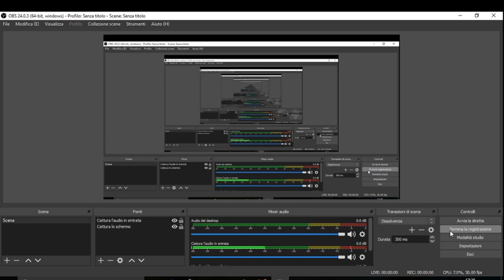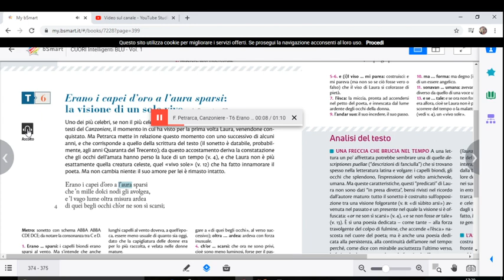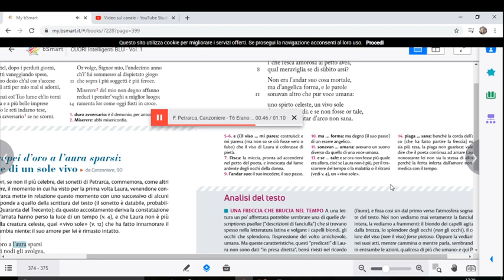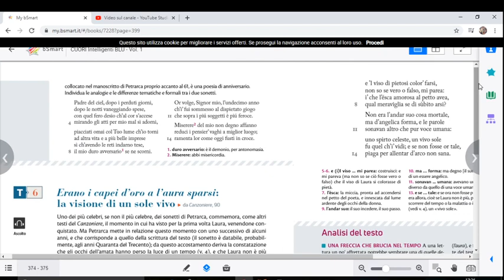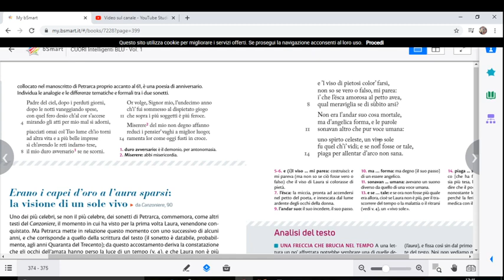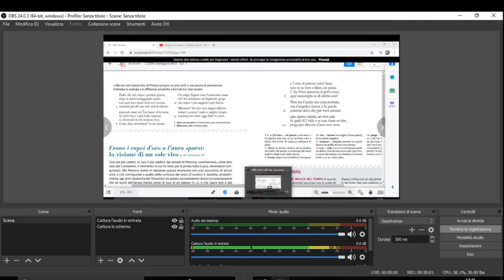Videolezione 3AA - Petrarca, Erano i capei d'oro